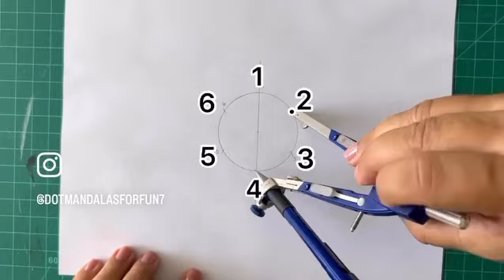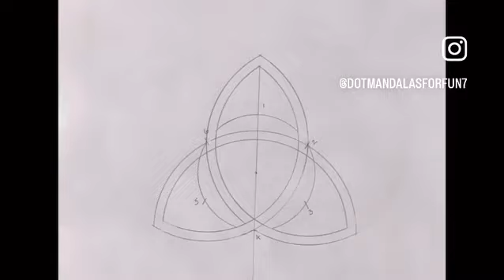La Triqueta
Geometria Sagrada